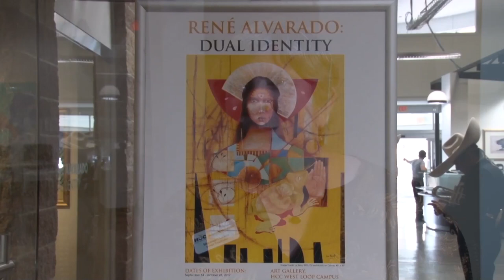HCC Beat - Rene Alvarado Exhibition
HCC's Fine Arts department sponsors gallery shows that celebrate a variety of perspectives.  In our next HCC Beat, Randall Williams visits an exhibition that explores the experience of being multicultural.  Broadcast September 29th, 2017 on Stafford METV.